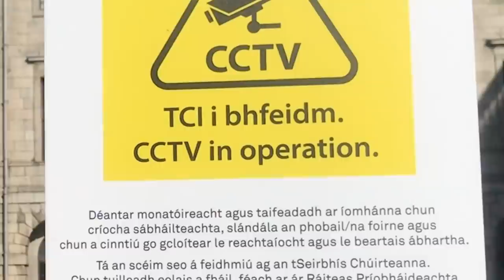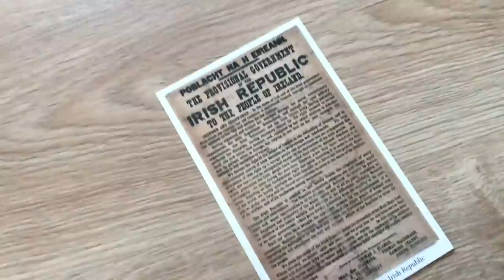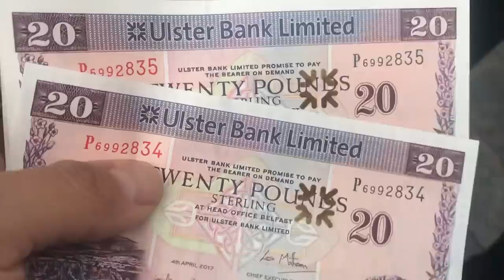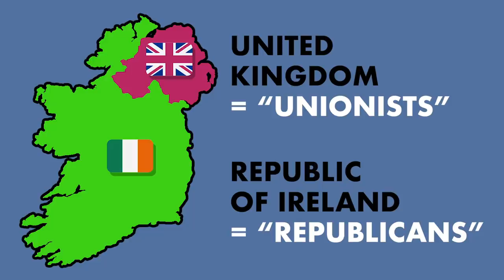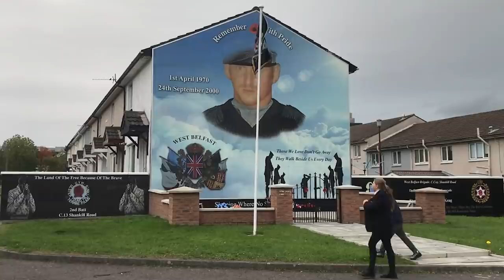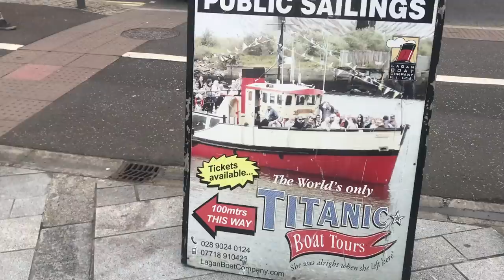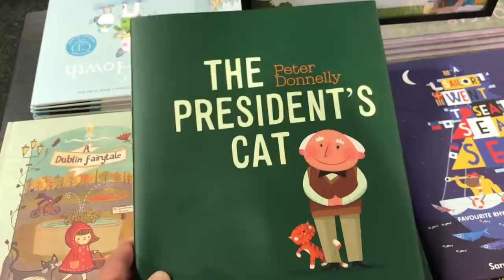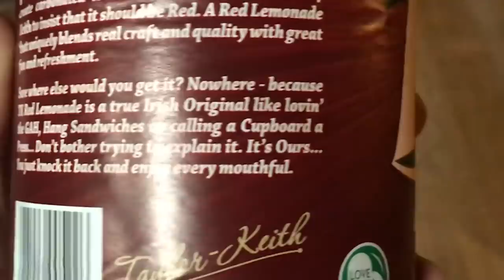All about IRELAND, the ignored country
I'm in Ireland! I learned a bunch of stuff about the country's history and culture.